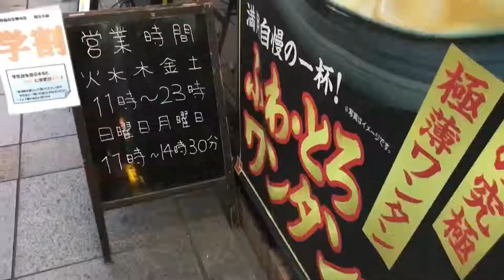満月のふわとろを体験する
酒田の有名な満月
ワンタンメンのうまさは芸術品です